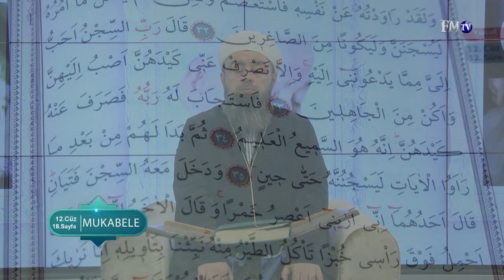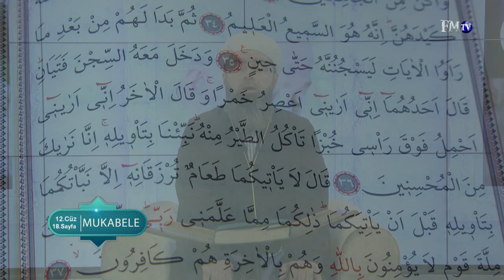Mukabele 12. Cüz - 2020 (Masum Bayraktar Hoca Efendi)